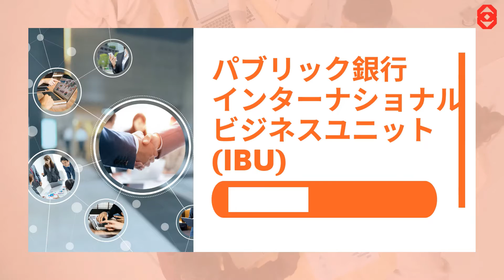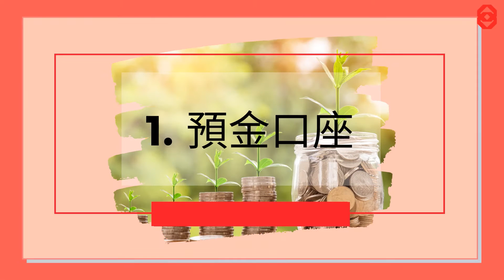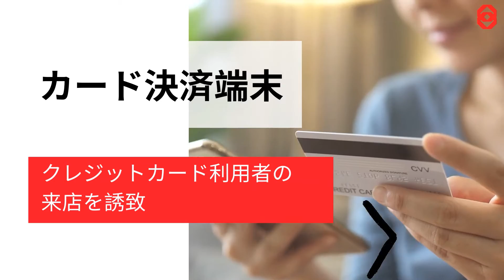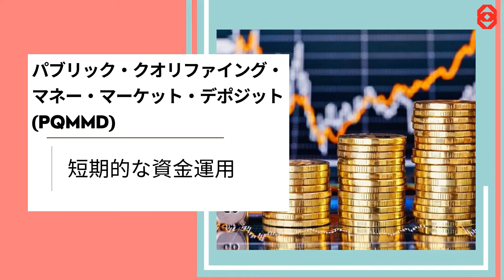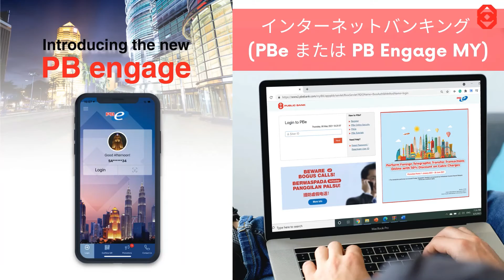PBB - International Business Unit (パブリック銀行 - インターナショナル ビジネスユニット)